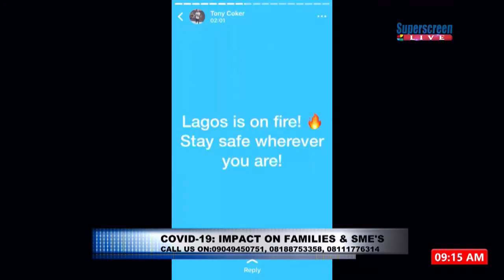Jemimah Chuks. Guest on Super screen TV Nigeria.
Coronavirus pandemic